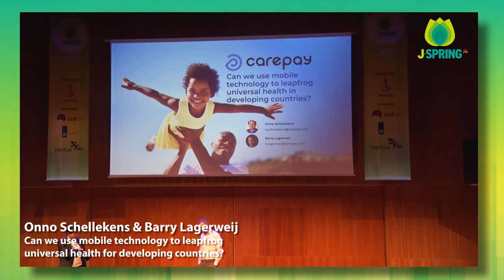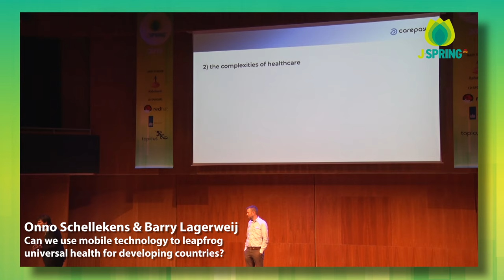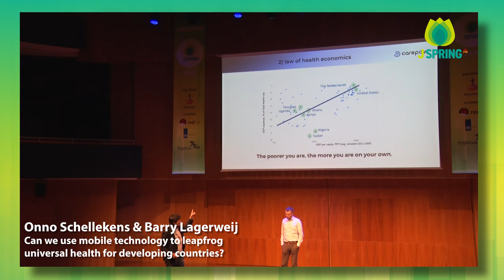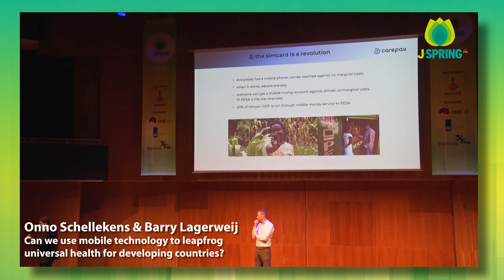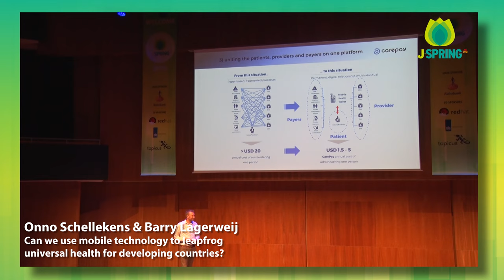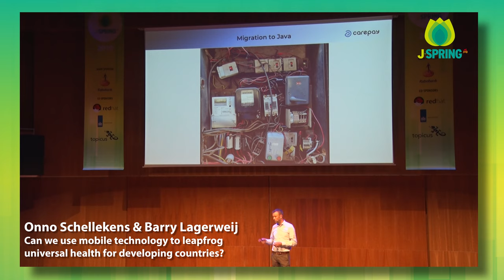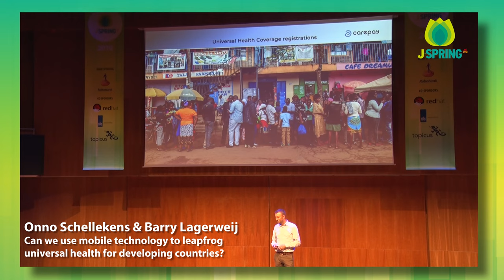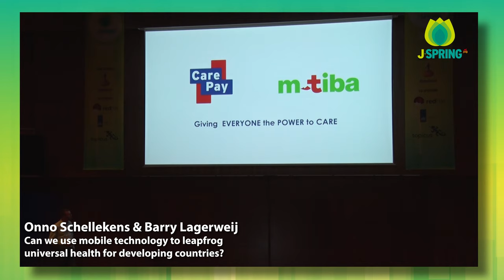J-Spring 2019: O. Schellekens & B. Lagerweij - Can we use technology to leapfrog universal health?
Full title: J-Spring 2019: Onno Schellekens & Barry Lagerweij - Keynote: Can we use mobile technology to leapfrog universal health for developing countries?

Mobile technology is changing the world at a speed nobody can imagine. Industrial activities are being revolutionized. There is a real opportunity to use mobile technology to leapfrog healthcare in developing countries.

Bio Onno
Onno Schellekens is voorzitter van het Joep Lange Instituut en algemeen directeur van PharmAccess. Hij is medeoprichter van het Investment Fund for Health in Africa (IFHA). Schellekens is in 1989 afgestudeerd aan de Rijksuniversiteit Groningen met een master’s degree Management en Organisatie. Ook is hij auteur van meerdere publicaties over de ziektekostenverzekering en medische behandelingen van HIV/Aids in Afrika.

Bio Barry
He has over 15 years experience as an innovative IT architect with expertise in delivery of technical strategy and solutions, application development and project management. He is also experienced in Java/ J2EE application development including analysis, development, testing and onsite customer support.

During his career, he has successfully delivered projects in telecom (Vodafone, Tiscali), banking (ING Bank) and insurance / Solvency II (e.g. for ING, Allianz, AEGON, AXA, Generali). Barry holds a B.SC in Computer Science from Polytechnic University in Utrecht.